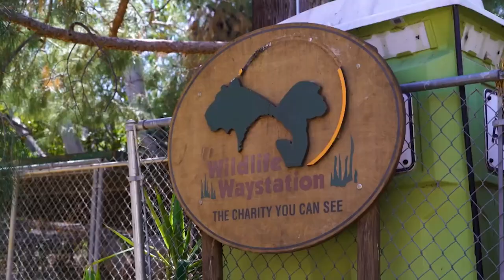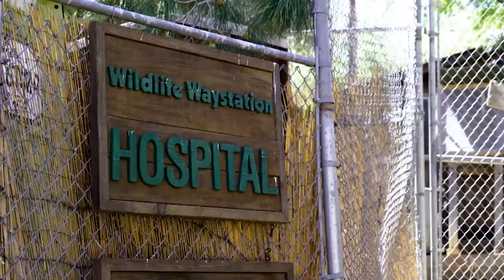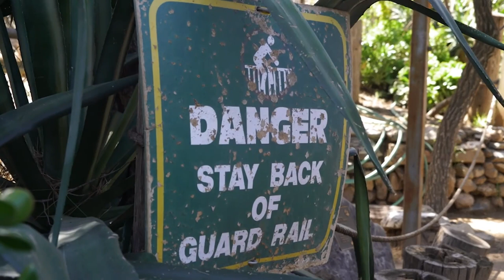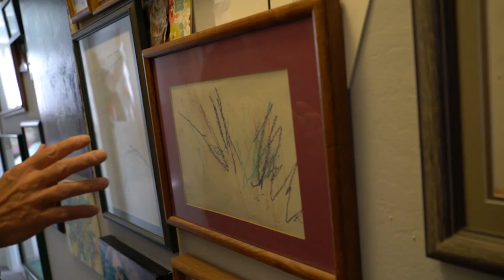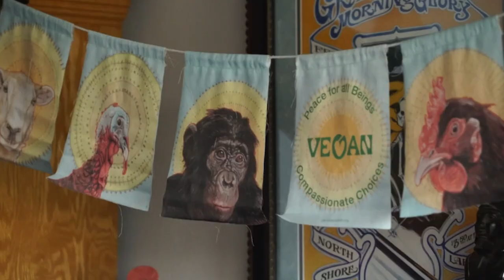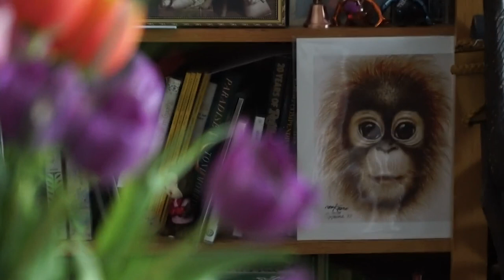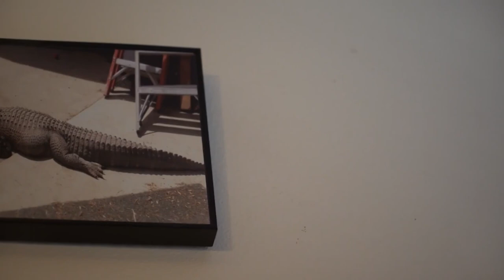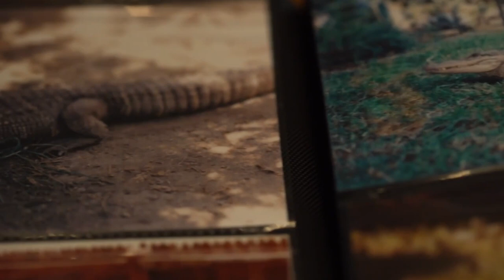Founding A WILDLIFE SANCTUARY! 🥺 | Predator Pets | FULL EPISODE | Curious?: Natural World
We talk to Martine about how she went from Hollywood socialite to founding her own wildlife sanctuary!

What do you think about Martine having her own wildlife sanctuary?

Predator Pets - Season 1 Episode 10: We learn about Bob Ingersoll, a Primatologist who forged very special bonds with Chimpanzees. We also hear the remarkable story of Jaxson the Alligator, who lived in the backyard of a North Hollywood home for 38-years.